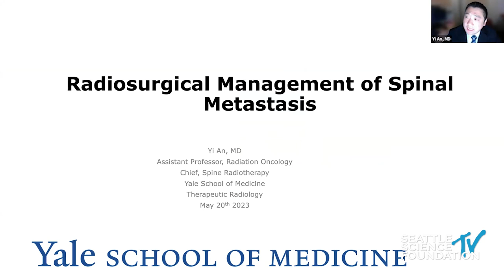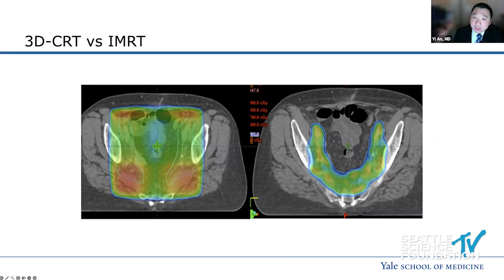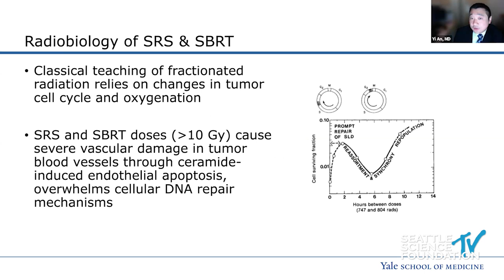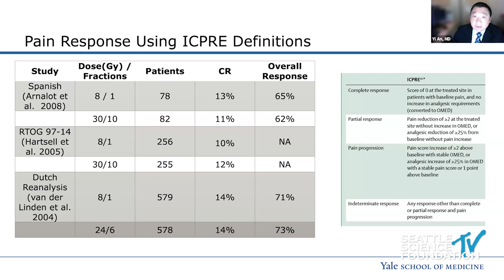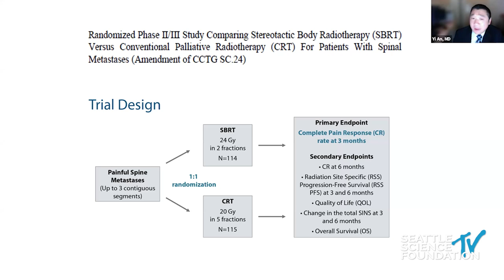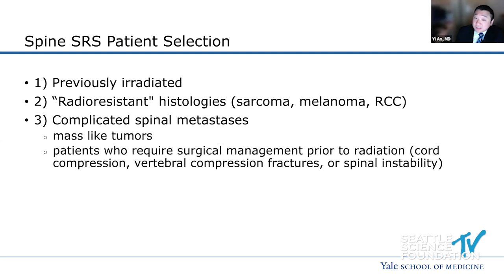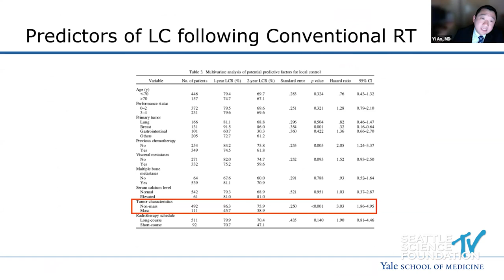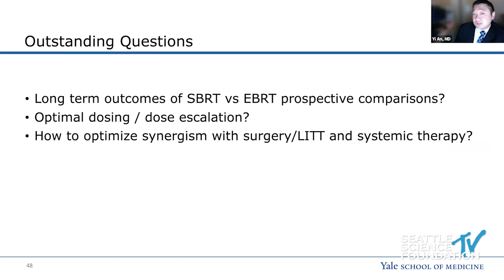Radiosurgical Management of Spinal Metastasis - Yi An, M.D.